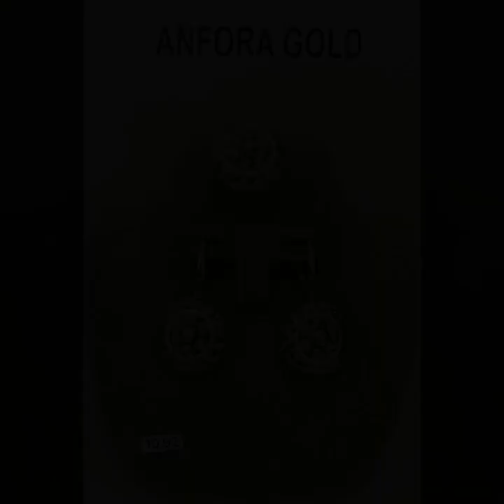Yellow Gold Color Thin Wedding eaRings For Women Luxury Oval Zircon Earrings